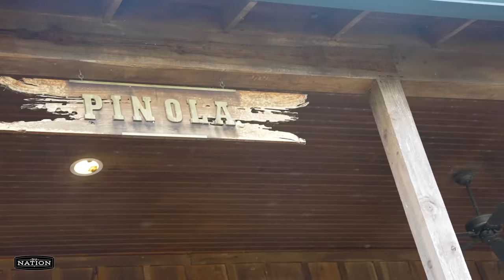First Time Duck Hunt in Louisiana | DU Nation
Experience a duck hunt through the eyes of future wildlife professionals hunting for the first time on this episode of DU Nation.

Special thanks to:
Dr. Kevin Ringelman
Associate Professor, School of Renewable Natural Resources, LSU

Dr. Bret Collier
Professor of Wildlife Ecology, LSU

Paul Dickson
Pinola Conservancy
Pinola.net

Shot and Edited by Zach Eshleman
Narrated by Jake Phillips